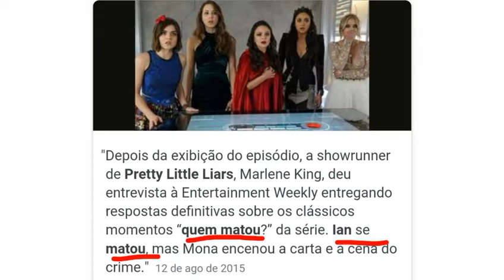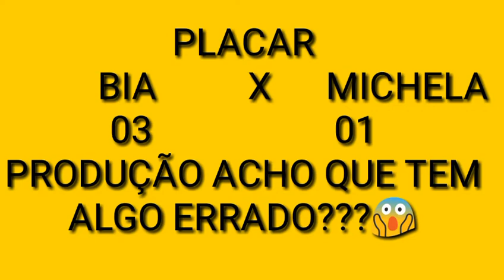ESPECIAL FÉRIAS#FILHA EM CASA 2 SÉRIE PRETTY LITTLE LIARS| FEAT BIAH P LIMA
CEP: 3563970
SÃO PAULO – SP